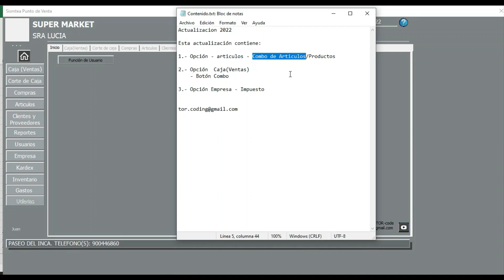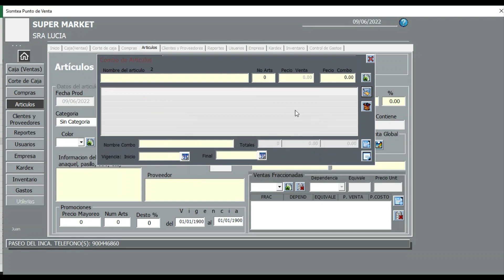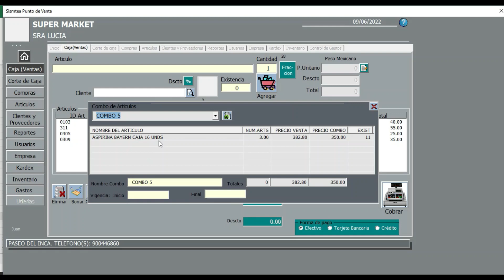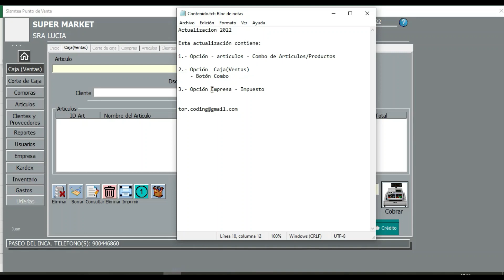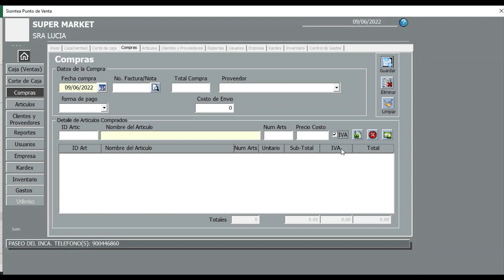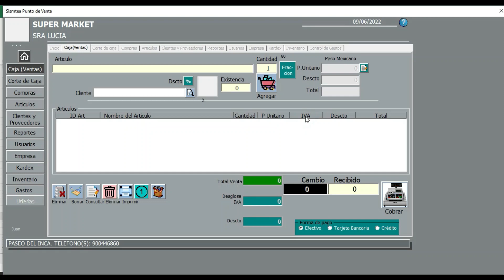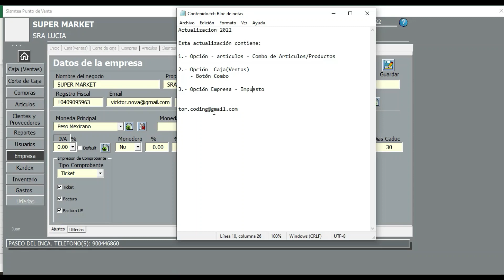2️⃣5️⃣➖ TPV✅SISTEMA PUNTO DE VENTA ▶️ ACTUALIZACIÓN 2022 - COMBO DE ARTICULOS ☑️EXCEL VBA.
Contraseña para des-proteger las hojas *** (3 asteriscos)
Usuario Administrador: Admin
Contraseña: 12399
Usuario operador: Juan
Contraseña: 123
Actualización Noviembre 2021

Esta actualización contiene:
🔹1️⃣ ➖ Opción - Artículos - Combo de Artículos/Productos
🔹2️⃣ ➖ Opción  Caja(Ventas)  - Botón Combo
🔹3️⃣ ➖ Opción Empresa - Impuesto

💠PROYECTO CONTABLE
Sistema Contable desarrollado en Visual Basic para aplicaciones.